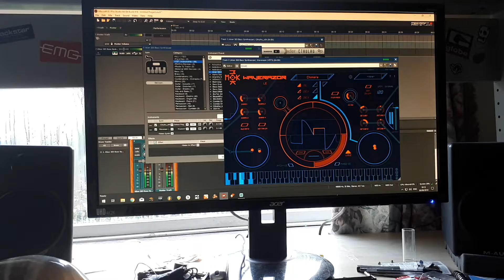Ooooh Mixcraft and Waverazor made chaotic gold